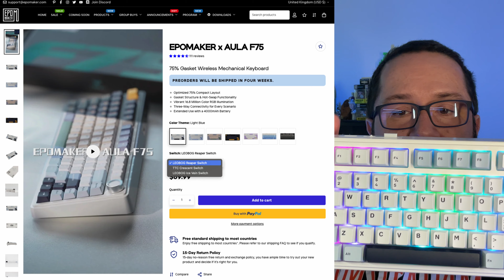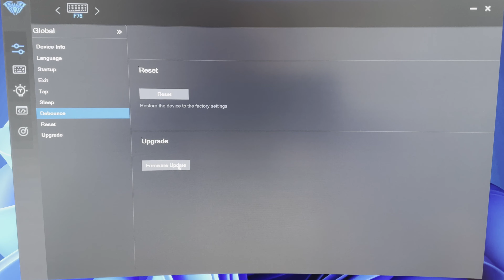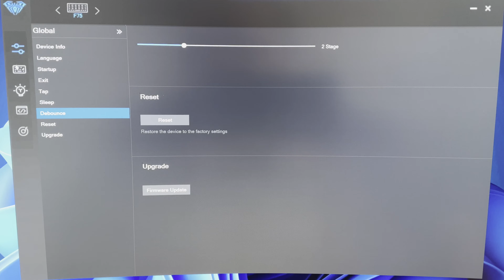Epomaker Aula F75 - Após vários dias de uso intenso, será que ele é tudo isso mesmo e dá uma AULA?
Se quiser me pagar um café - pix: 867265dd-0547-42bd-8581-203b5db9aceb

00:00 Introdução
02:46 Estrutura da Carcaça
04:13 Opções de Cores e Switches
05:32 RGB e Switch Leobog Reaper
06:41 Estabilizadores
07:34 Keycaps
08:30 Construção Interna e Foams
09:29 Bateria
10:50 Atalhos
12:37 Software e Polling Rate
14:46 Conclusão e Avaliação Final
17:25 Sound Test